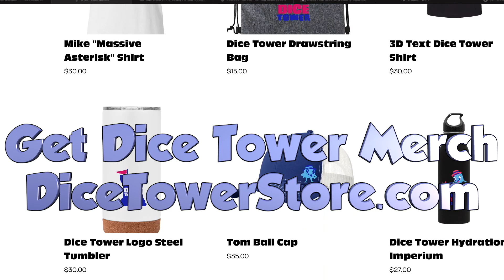Emotional Rex Review with Tom Vasel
A Dice Tower Review!